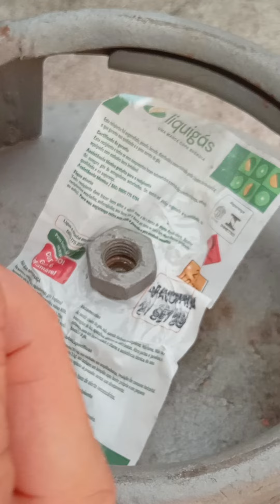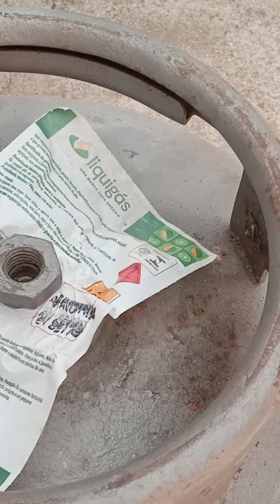Como trocar a borrachinha do botijaõ de gás de cozinha.